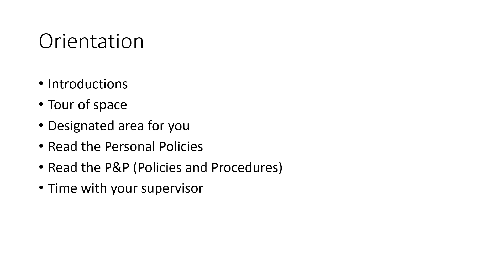What to prepare for when entering an agency